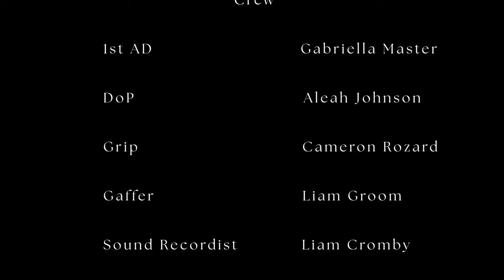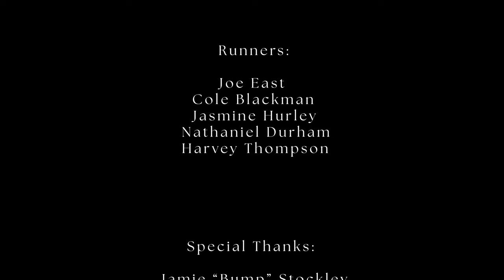Flying - A Micro Film from BIFA Qualifying Director Jack Stockley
FLYING is 3 minute micro film from writer & director Jack Stockley. A deeply personal short which explores grief, through different stages in our lives as we grow. From childhood to adulthood,  parenting and our own mortality. Dedicated to his mother, who sadly passed away, this film is for all of us who have lost someone we love as we reflect upon how they touched our lives.

Written & Directed by:
Jack Stockley

Executive Producers:
Jack Stockley
Louise Stockley
Cameron Rozard

Production Company:
Blue Muse Productions

Starring:
Rebecca Baker
Cohen Rowland
Josh Beckman
Harrison Metcalf

1st A/D: Gabriella Master
Casting Director: Shaylyn Gibson
DoP: Aleah Johnson
Grip: Cameron Rozard
Gaffer: Liam Groom
Sound Recordist: Liam Cromby
Boom Op: Jack Booth
Hair & MU: Tara Page
Stills: Kit Brown

Editors: Cameron Rozard & Jack Stockley
Colourist: Sara Buxton
Sound Designer & Re-recording Mixer: Ryan Green
Dialogue Editor & Re-recording Mixer: Alex Symeonides
Composer: Tom Rackham
Violin & Viola: Rosie Langley
Cello: Amy Langley

Runners: Harvey Thompson, Joe East, Cole Blackman, Jasmine Hurley, Nathaniel Durham

Special Thanks:
- Jamie "Bump" Stockley
- Adam Roach
- Cotswold Film Company
- Gloucester College
- STMO & Still Moving Media

- Mixed at Pinewood Studios